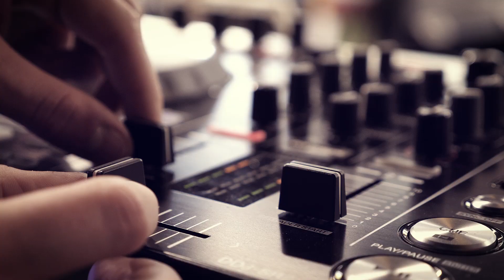Und Action - Technik live erleben | Conrad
Lasst euch von den TechnikHelden inspirieren - DIY-Projekte, HowTo-Videos oder Life-Hacks. Hier erfahrt Ihr alles, was euer TechnikHerz begehrt: